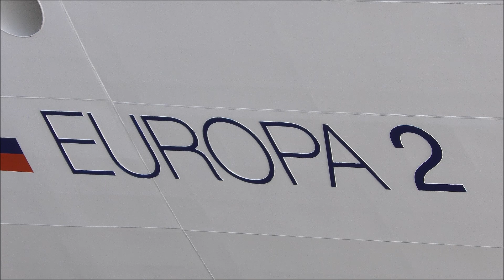1080p M/S Europa 2 Ablegemanöver am Altona Cruise Center in Hamburg (HORN) 20.08.2020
Die Europa 2 legte am 20.08.20 zur ihrer bereits 4-ten Kreuzfahrt nach dem Lockdown am Altona Cruise Center in Hamburg ab, und fuhr in richtung Brunsbüttel. Dabei gab es noch ein schönen Sonnenuntergang.